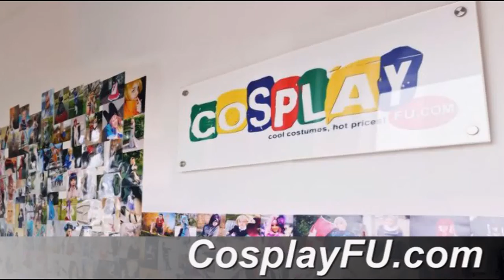Kazuichi Souda Costume from Danganronpa Cosplay